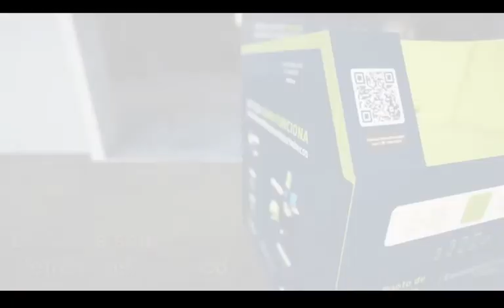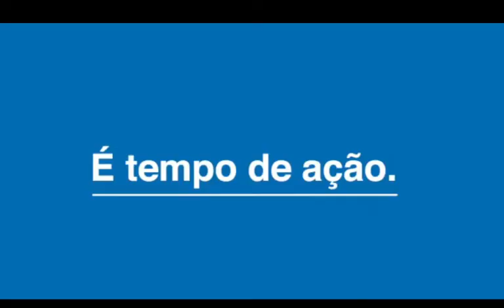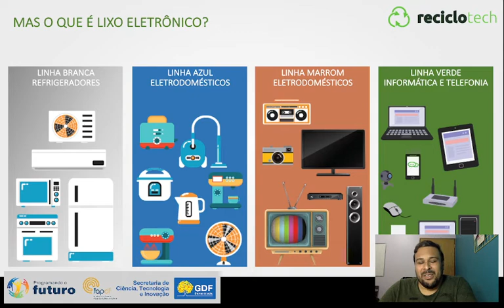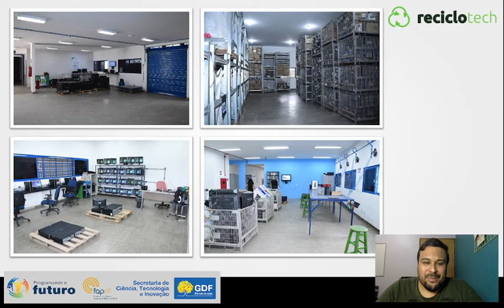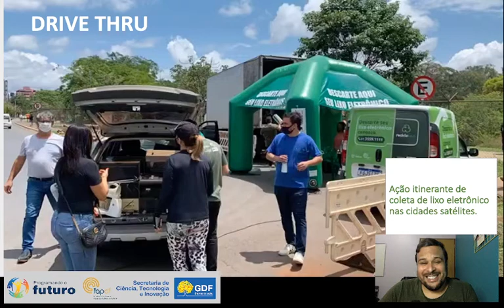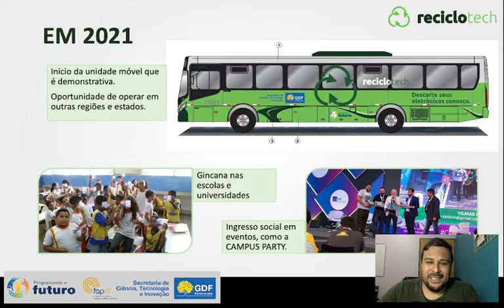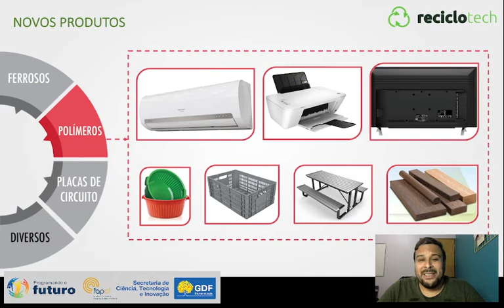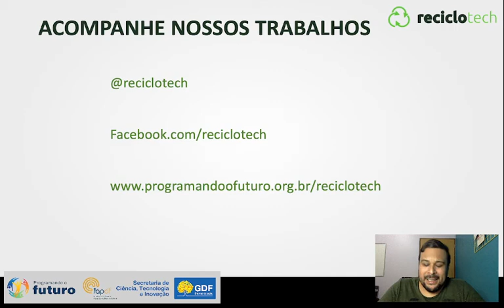Gincana de Descarte dos Eletrônicos nas Escolas no DF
Palestra gravada para os alunos das escolas participantes da I Gincana do Descarte dos Eletrônicos nas Escolas públicas do Distrito Federal, realizado entre setembro e outubro de 2021.

A ação faz parte do Reciclotech, projeto desenvolvido pela Programando o Futuro em parceria com a Fundação de Amparo a Pesquisa, FAP-DF, a Secretaria de Ciência, Tecnologia e Inovação do DF, Secretaria de Educação e o Governo do Distrito Federal.